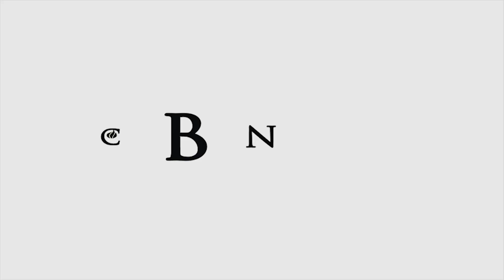Villagers Shun Baby With Cleft Lip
They called it punishment for the parents’ sins, but then a stranger brought the life-changing news.